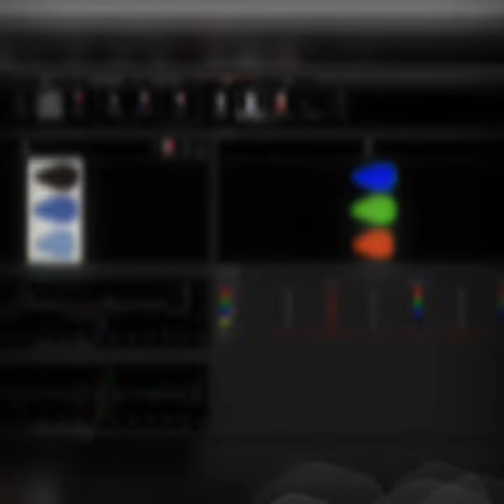PoM Valentine's Day Surprise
The perception of the month Blog Posts are back to inform you about the newest developments, market solutions, interesting applications and fun facts about the hyperspectral community.

In our new monthly blog we will try to explain the hyperspectral world to you. The blog will appear each month around the 15 of the month.

Every month we will think about real life problems, innovative ideas and interesting experiments which we want to share and solve with our community. This blog is intended to enlighten, inform and surprise. Feedbacks and evaluations are welcome.